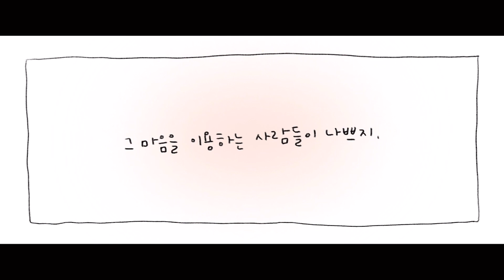댕무룩 : 인간 댕댕이(ENFJ)의 고민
2022년 하반기, ’궤도이탈; 청년 독립 선언‘이라는
프로그램에 참여하면서 뜻밖의 과제를 받았습니다.

지금의 저를 소개하는 1분 내외의 셀프 인터뷰 촬영이
그것이었는데, 저의 피폐했던 9~10월의
마음을 담아보았습니다.

매년 사람으로 인해 고민이 많은 관계지향형 인간은
올해 이런 고민을 했어요.🤣

여러분은 주로 어떤 고민을 하나요?
(저만 사람에 대한 고민으로 박 터지는 건지 궁금하네요)

ps. 궤도이탈 프로그램에서 저는 ‘에린’이라는
이름으로 활동했어요.
그래서 영상 속에서 자신을 에린으로 부르고 있는 점,